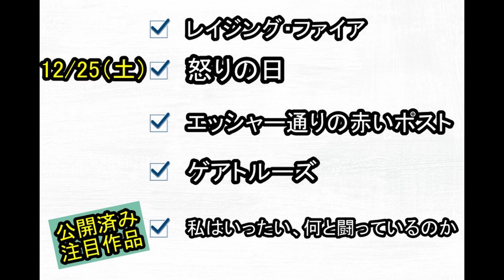★12月24日(金)〜12月25日(土)★今週末公開！注目作品紹介・・・今週末、あなたは何を観る？！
0:00 オープニング
0:32 今週の候補作品
0:56 エッシャー通りの赤いポスト
1:46 キングスマン ファースト・エージェント
3:09 カール・テオドア・ドライヤ作品
4:52 ただ悪より救いたまえ
6:07 ヴォイス・オブ・ラブ
6:51 レイジング・ファイア
7:28 劇場版 呪術廻戦 0
8:26 選定
15:17 私はいったい、何と闘っているのか
17:08 決定作品
18:39 東洋の魔女

1984年、日本ビクター株式会社(JVC)入社。1997年、株式会社クロックワークスを設立し、同社代表取締役に就任。 同社で数多くの映画を配給し、02年『少林サッカー』では28億円の興収を記録、09年『ヱヴァンゲリヲン 新劇場版：破』では興収40億円の成績を上げる。2010年、株式会社 チャンス イン を設立。他の主な配給作品は『CUBE』(98)『ブレア・ウィッチ・プロジェクト』(99)『マッハ!』(04)『スーパーサイズ・ミー』(04)『THE JUON／呪怨』(05)『運命じゃない人』(05)『ヱヴァンゲリヲン 新劇場版：序』(07)『ヒトラーの贋札』(08)『アフタースクール』(08)『チェイサー』(09)『ファッションが教えてくれること』(09)近年のプロデュース作品は、『窮鼠はチーズの夢をみる』(20)

日石商事から「俳優座シネマテン」スタッフを経てアスミックにて（現：アスミック・エース）映画宣伝プロデューサーとして数々のヒット作を世に送り出す。現在はフリーランスの映画宣伝プロデューサーとして活躍。